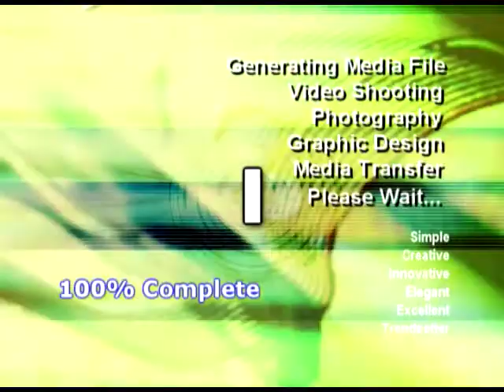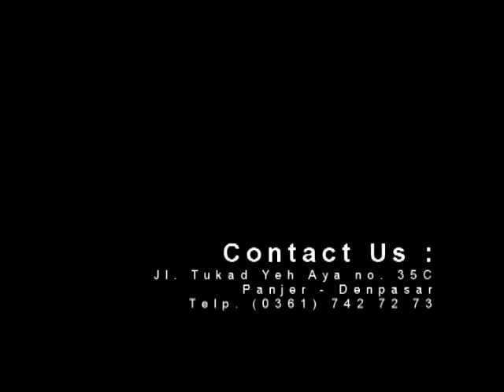VisualBali classic : advertising 1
It's Visual Bali Classic series.